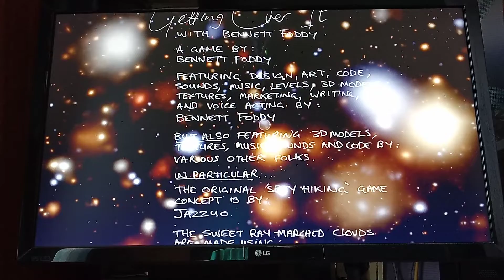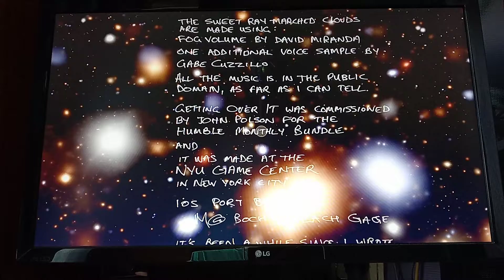What happens if you beat Getting Over It before the voiceover ends?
Finally made a video! I will be especially busy with school this week, though.